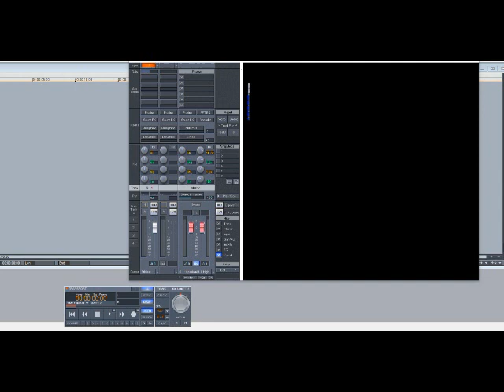Bobby Caldwell – Stay With Me (Slowed Down)